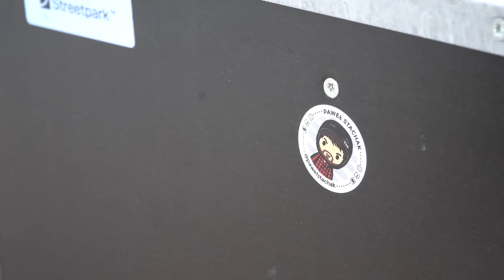PRAWIE JAK WOODWARD czyli RZEZAWA SKATEPARK!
W dzisiejszym odcinku przeprowadziłem dla was inspekcje na bardzo ciekawym obiekcie nieopodal Bochni, a dokładnie w Rzezawie!

👍 Polub na facebooku!

Lokalizacja: ul. Przemysłowa 3, Rzezawa